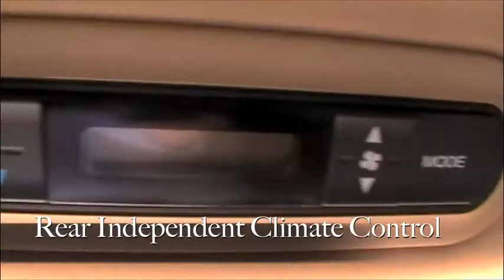Honda Odyssey Touring 2006 Huntsville Honda - Large.m4v